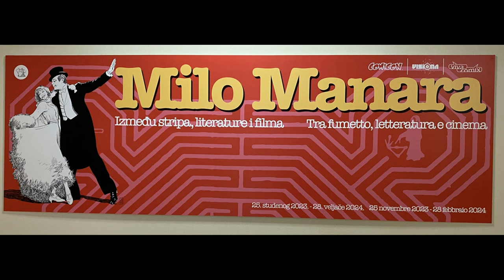Milo Manara - Pula (Istria - Croatia), Nov 2023 - Feb 2024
Milo Manara, a maestro of erotic comic art, crafts sensually charged illustrations that blend intricate detail with captivating storytelling. Renowned for his evocative style and mastery of human anatomy, Manara's work spans diverse themes, from fantasy to history, consistently showcasing his unique blend of elegance and eroticism. His iconic characters exude allure, drawing audiences into worlds where beauty meets the extraordinary. With a career spanning decades, Manara's artistry has left an indelible mark on the world of comics, inspiring awe and admiration for his ability to weave tales that transcend boundaries, exploring the complexities of desire and the human form.
Throughout his illustrious career, Manara collaborated with luminaries like Federico Fellini. Notably, in 2023, he embarked on a significant project at the behest of Umberto Eco's son, crafting the first (of two) volumes of a graphic novel based on Eco's renowned work, "The Name of the Rose."